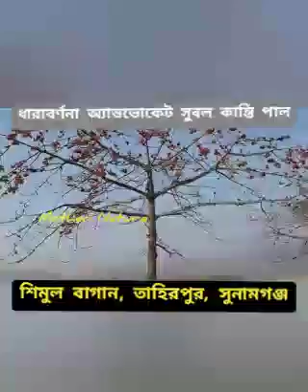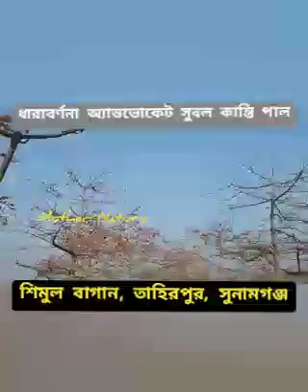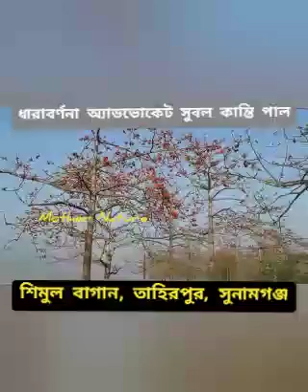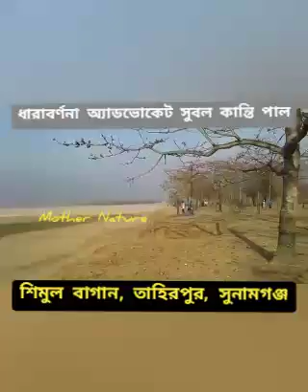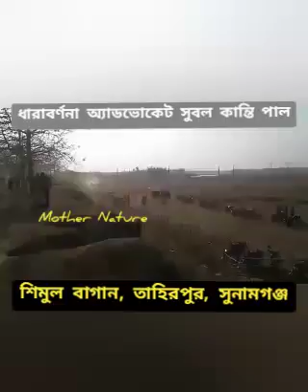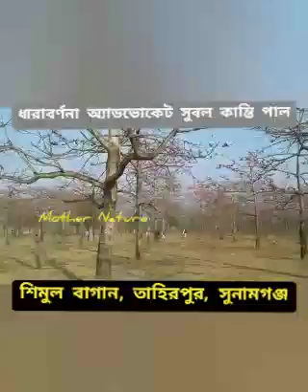শিমুল বাগা‌ন | অজানা তথ্য | Advocate S K Paul | Sunamganj | Mother Nature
শিমুল বাগা‌ন | অজানা তথ্য | Advocate S K Paul | Mother Nature

সুনামগঞ্জ জেলার তাহিরপুর উপজেলার যাদুকাটা নদীর নিকটবর্তী মানিগাঁও গ্রামে প্রায় ১০০ বিঘারও বেশি জায়গা জুড়ে গড়ে তোলা এক শিমুল গাছের বাগান। নদীর ওপারে ভারতের মেঘালয় পাহাড়, মাঝে মায়ার নদী যাদুকাটা আর এপারে রক্তিম ফুলের সমারোহ, অগুণতি পাখির কলকাকলি।
২০০২ সালে সুনামগঞ্জের তাহিরপুর উপজেলার মানিগাঁও গ্রামের যাদুকাটা নদী সংলগ্ন লাউয়ের গড়ে বাদাঘাট ইউনিয়ন পরিষদের সাবেক চেয়ারম্যান ধনাঢ্য ব্যবসায়ী জয়নাল আবেদীন নিজের প্রায় ২ হাজার ৪০০ শতক জমিতে সৌখিনতার বসে শিমুল গাছ রোপণের উদ্যোগ নেন। তিনি প্রায় তিন হাজার শিমুল গাছ রোপণ করেন। দিনে দিনে বেড়ে ওঠা শিমুল গাছগুলো এখন হয়ে উঠেছে শিমুল বাগান। বাগানের সঙ্গে লেবুর বাগানও গড়ে উঠেছে।